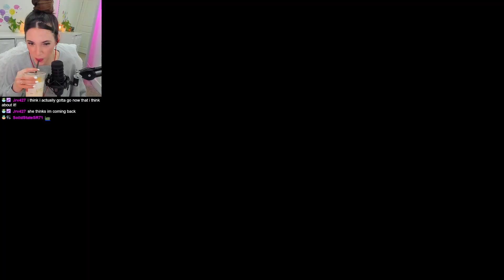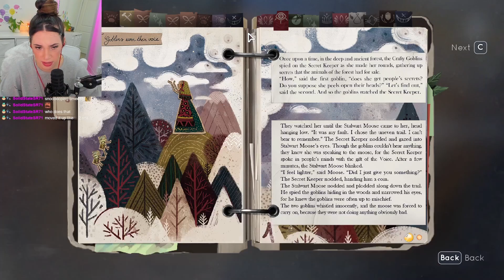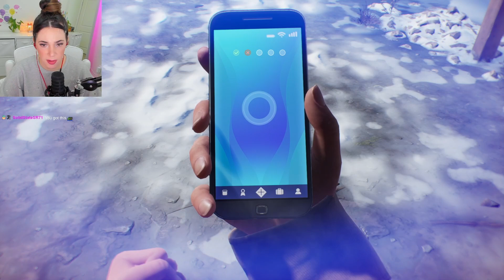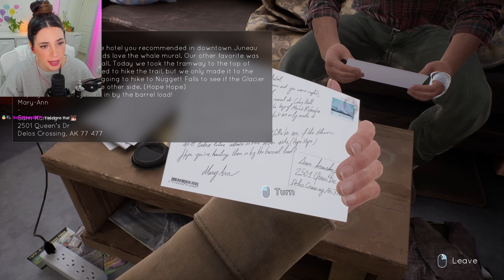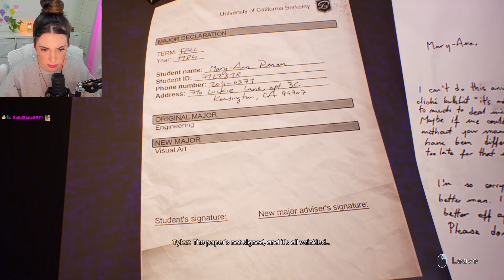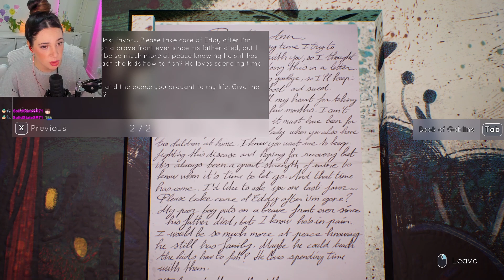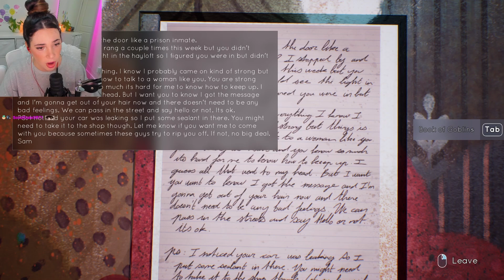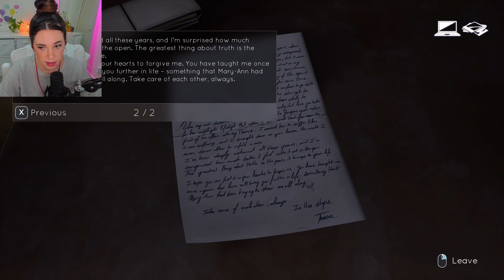The Truth HURTS... - Tell Me Why: FINAL Chapter 3 (Inheritance)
FULL playthrough of the ending of Tell Me Why: Chapter 3! This chapter was a rollercoaster of emotions and I still don't know how to properly wrap my head around everything we learned in these last 3 hours...but, at least we finally know the truth (SCROLL DOWN FOR MORE INSIGHT ON MY THOUGHTS ABOUT THE END)

Tell Me Why is an interactive adventure video game developed by Dontnod Entertainment, the developers of the Life is Strange franchise, and published by Xbox Game Studios. Tell Me Why centers on identical twins Tyler and Alyson Ronan as they rediscover their childhood through contradicting memories and mysterious visions. It is the first video game from a major developer or publisher to feature a transgender protagonist.

Thanks for joining me on this journey! Enjoy!

**SPOILERS (and some more of my thoughts about the ending):** I filmed this video yesterday, and I am currently writing this the morning after. I had time today to look up all the different endings of Tell Me Why (there's 4 total...two good, two bad. I luckily got one of the good endings), and I can say now that in hindsight I wish I would've chosen Tom's memory instead. I was too fearful of Alyson never forgiving herself and ruining her life--because clearly the end result is not an easy fact to live with (that her mom was innocent in regards to that night)...and I also was afraid that if I chose Tom's memory, that he would never get exposed for being our father (and basically abandoning us) and still go off to win the election for mayor. I see now that if I had chosen Tom's perspective that he, in my story, would've been exposed regardless (and lose the election) and Alyson would've gone to therapy and learned to heal all the same...it's a very similar ending to the one I got, just with more acceptance about the honest truth. None the less, it is cool seeing different endings, and I hope you can see where my original perspective stems from :)